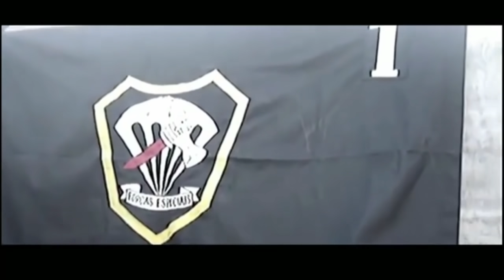ASSOMBROSO, A HISTÓRIA DO LENDÁRIO SNIPER BRASILEIRO, CAÇADOR DE OPERAÇÕES ESPECIAIS DO EXÉRCITO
Exército Brasileiro - Marinha do Brasil - Força Aérea Brasileira

No vídeo de hoje, saiba tudo sobre o sniper brasileiro Assombroso, um militar caçador de operações especiais do Exército Brasileiro que se tornou uma lenda operando na MINUSTAH, a Missão das Nações Unidas para Estabilização no Haiti.

Saiba tudo sobre como o sargento Marco Antonio Assombroso, lendário sniper operador comandos e forças especiais do DOPAZ do Exército Brasileiro, atuou contra as guerrilhas insurgentes haitianas.

Fonte:
Livro DOPAZ

Site do Governo Brasileiro sob a presidência de Jair Bolsonaro